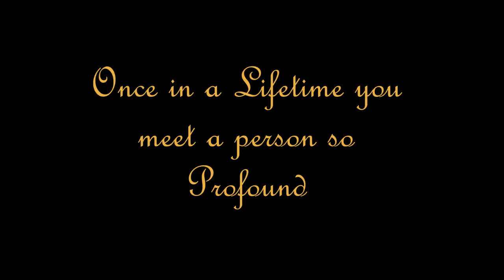Dad This Train is for You!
This is a train for my Dad who passed away from COVID-19 in 2021. He inspired me to get back into the hobby. Too bad I didn't get back into it until after his passing. It would have been nice to show him my progress. Anyhow, here's a custom train for you Dad!